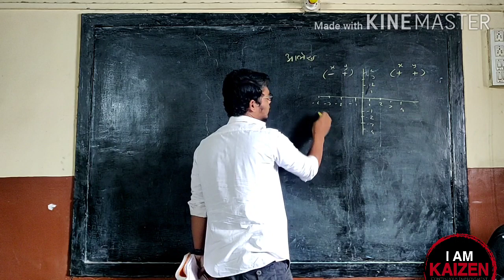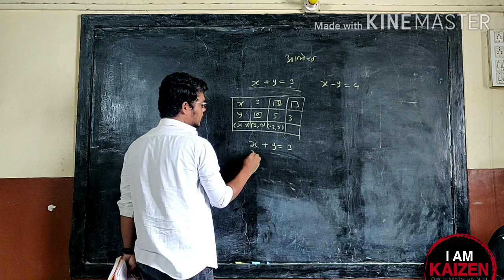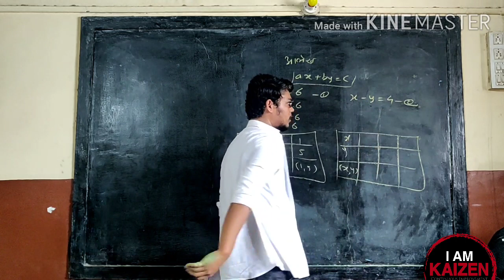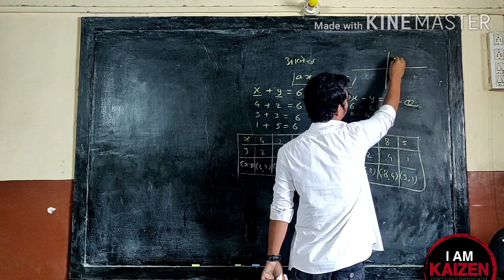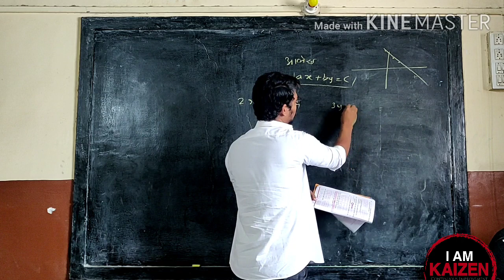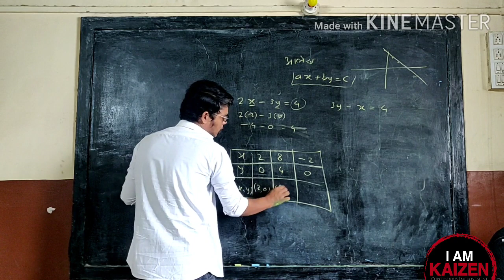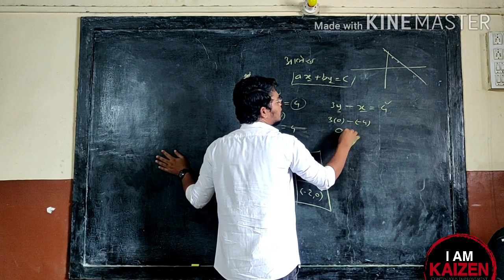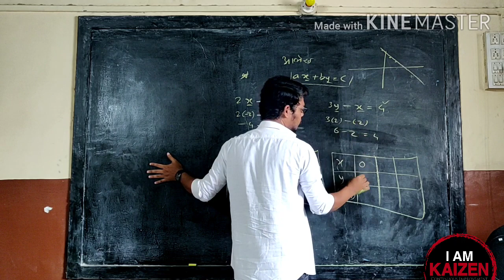M1 1st lesson: LINEAR EQUATION IN TWO VARIABLES , PRACTICE SET 1.2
Aavadal Tarach like Like kara, Nahitar Nahi !